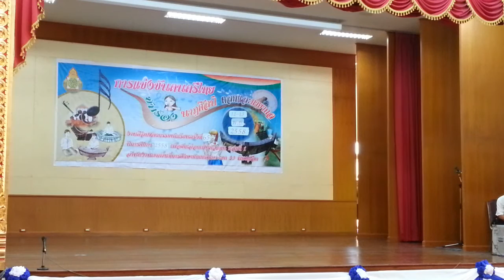ศิลปหัตถกรรมนักเรียน ครั้งที่ 65 นาฏศิลป์ - นาฏศิลป์ไทยอนุรักษ์ ม.ต้น เซนต์นิโกลาส HD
การแข่งขันนาฏศิลป์ไทยอนุรักษ์ ระดับชั้น ม.ต้น ทีมโรงเรียนเซนต์นิโกลาส ในการแข่งขันงานศิลป์หัตถกรรมนักเรียน ครั้งที่ 65 รอบคัดเลือกตัวแทนเขตสำนักงานเขตพื้นที่มัธยมศึกษาเขต 39 พิษณุโลก เขต 1 ที่หอประชุมราชานุเคราะห์ 3 โรงเรียนเฉลิมขวัญสตรี พิษณุโลก วันที่ 13 พฤศจิกายน 2558 นำมาให้เพื่อนๆทุกคนได้ดูกันค่ะ